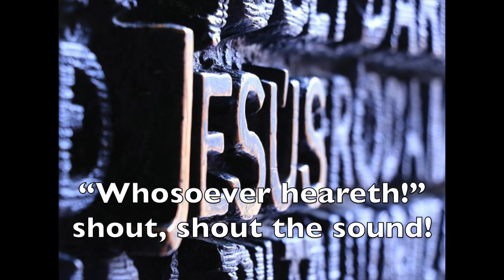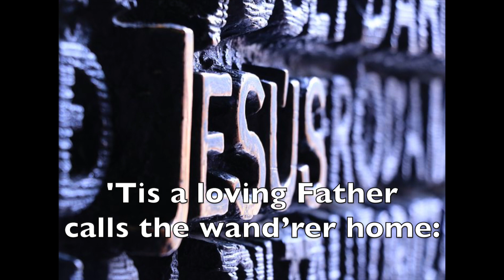Whosoever Heareth! Shout, Shout the sound! - Salvation Army worship song no. 945 - by John Gowans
Whosoever Heareth!
Shout, Shout the sound! - Salvation Army worship song no. 945 - by John Gowans

This wonderful song proclaims the salvation from Jesus Christ!

“Whosoever heareth!” shout, shout the sound!
Send the blessed tidings all the world around;
Spread the joyful news wherever man is found:
  “Whosoever will may come!”

(chorus)
  “Whosoever will! whosoever will!”
Send the proclamation over vale and hill;
’Tis a loving Father calls the wand’rer home:

“Whosoever cometh” need not delay,
Now the door is open, enter while you may;
Jesus is the true, the only Living Way:

“Whosoever will!” the promise is secure;
“Whosoever will,” forever must endure;
“Whosoever will!” ’tis life forevermore;